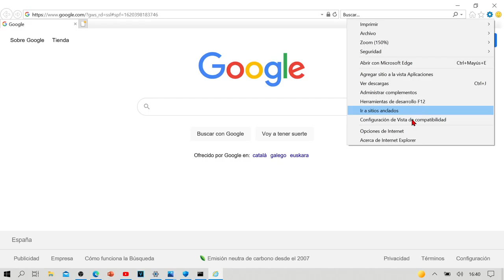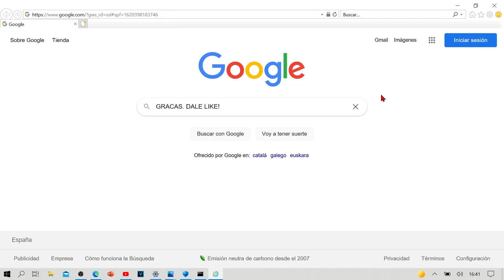Cómo activar JavaScript en Internet Explorer 11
Enseño en el vídeo como llegar hasta la opción de activar Javascript en el navegador internet explorer 11. Es bastante fácil. Pero un poco lioso perderse entre tantas opciones. Un Saludo.